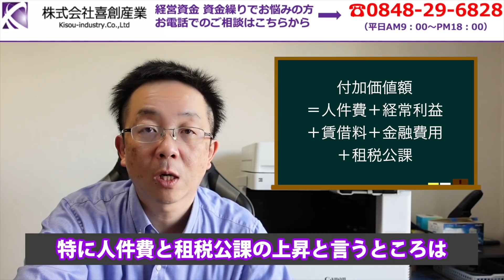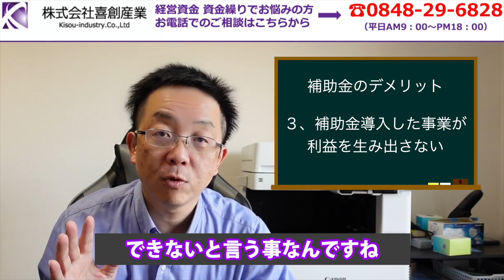総額1兆4,000億円！業態転換補助金 申請前に絶対見て利用して絶対に生き残ってほしい。補助金申請時に考えておかないといけないこと。赤字企業でもできる資金調達は銀行融資だけでない。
今回は、来年の補正予算での補助金の目玉業態転換補助金の全体像と補助金を申請する際に気をつけないと行けないポイントについて解説しております。中小零細企業は普段から、資金繰り及び資金繰りに悩む企業が多いと思うのですが、総じて付加価値が生み出せない。労働生産性が低いことからコロナのような大きな生活環境の変化を起こす事象があった場合に対応することができず、国力を下げる結果になっていると考えております。だからこそ今回の補助金が出たということなんですが、補助金を利用して事業を起こすことを考えた場合に、気をつけておかないと行けないポイント。例えば自社の新規事業の全体像をしっかりと作り込んで、そのうちどのくらいの予算が必要でその一部を補助金で賄うのかといった考えなど、突っ込んだ話もしております。赤字、債務超過に悩む企業、これから脱サラして起業を考えているサラリーマンの方、融資などの資金調達を考えている社長様に向けた動画となっております。

会社を売りたい、業況がよくない、後継者がいない、後継者不足

喜創産業は広島県事業引継ぎ支援センターの登録専門家です。

1973年7月31日生まれ　獅子座（レオ）のO型
１位１回と言う成績を上げ、広島銀行に移籍
14件の約定をお手伝いし全国アドバイザーで２番目の成果を上げる。

2代目 山本将司（KENTOと呼ばれることもあります。）
1990年広島県生まれ　蟹座（キャンサー）のA型
趣味・特技
野球
海外旅行

2018年の成約実績は全国2位となりました。

【広告欄】
武田塾チャンネル